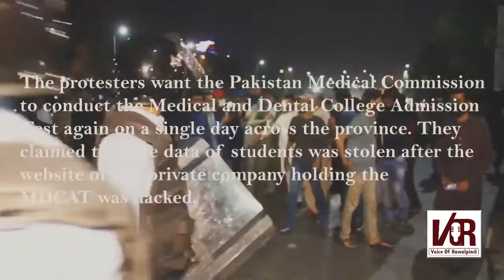MDCAT students at D-Chowk |MDCAT 2021 Update | ISB Police 🚨 and MDCAT students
This is a little tribute toMDCAT students. MDCAT 2021 update from Islamabad.
" Voice of Rawalpindi " YouTube channel.

▬▬▬▬Important Links▬▬▬▬▬▬
🛑Documents Details

_________/SOCIAL LINKS\__________